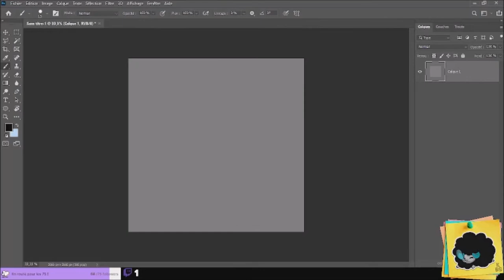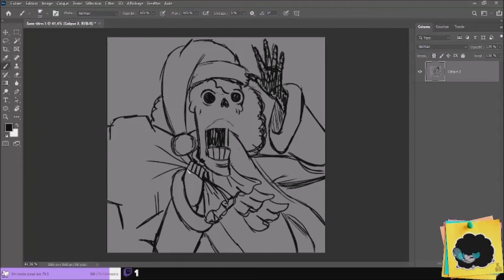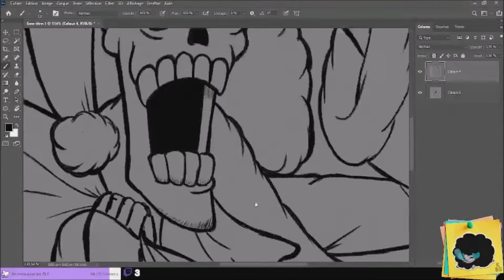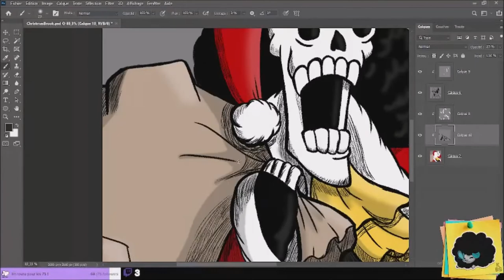「Drawing・Fanart」Christmas Brook（One Piece）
・⬇️ Lisez la description, please !

Quand je m'ennuie, je fais des lives sur Twitch :D ! Venez me voir, je dessine parfois !

Logiciel utilisé・Photoshop.